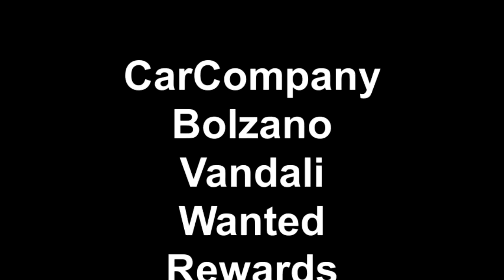Jakon Motors Inc. : Criminal Painting On 2008 Mercedes R 350 !